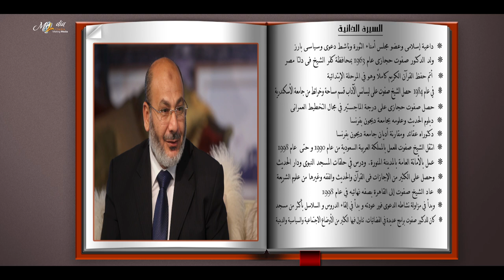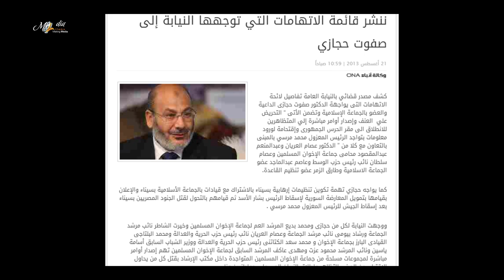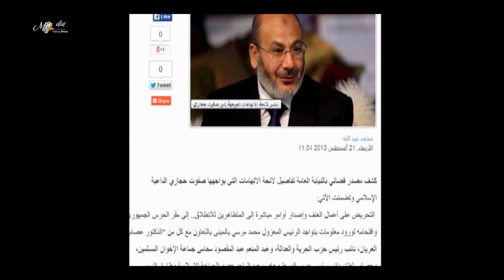صفوت حجازي - حلقة من برنامج أحرار في سجون الإنقلاب - media items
صفوت حجازي - حلقة من برنامج أحرار في سجون الإنقلاب - من إنتاج نيديا آيتمز
إشترك  معنا في قناتنا قناة ميديا آيتمز - media items - ليصلك كل جديد
وتابعونا علي صفحتنا علي فيس بوك
سعدنا بمرورك علي قناتنا وصفحتنا ونشكركم علي المشاركة وننتظر منكم إبداء الرأي